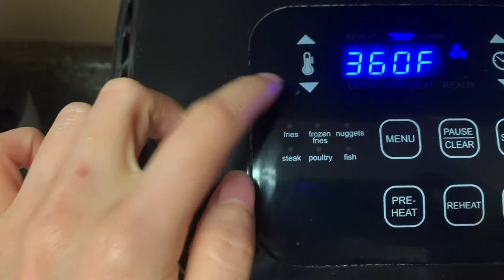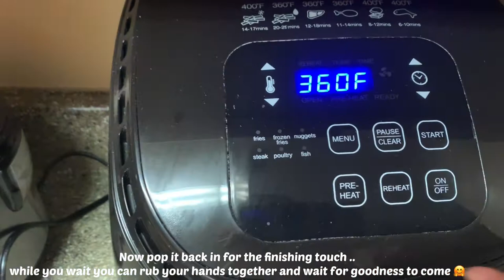How to make Vietnamese bacon using air fryer for alternative healthy eating .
Simple as bacon to eat alone as a popper or over any Asian clear broth noodles soup . I do eat it with rice and soy sauce sometimes and man its good . simplicity at best .